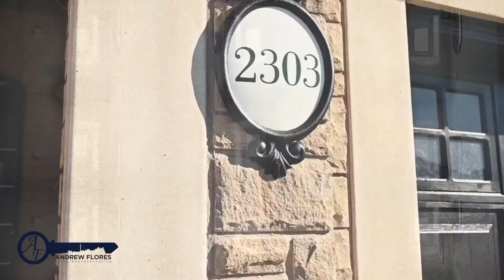2303 Newcastle Crescent, Oakville